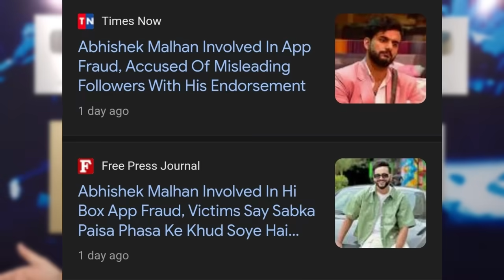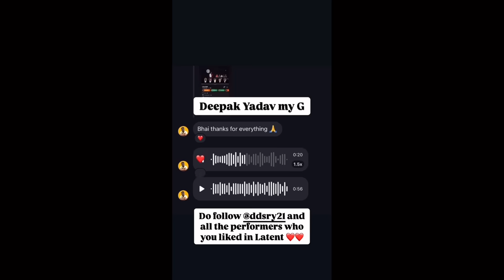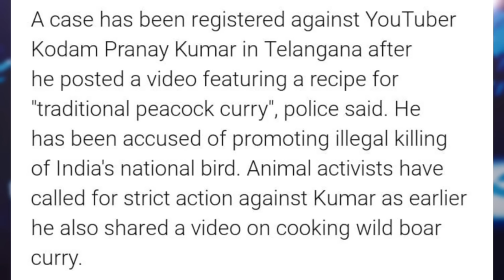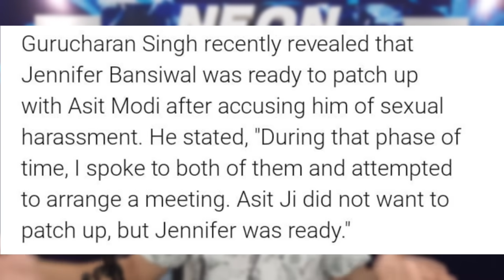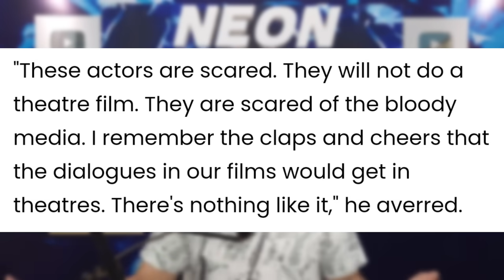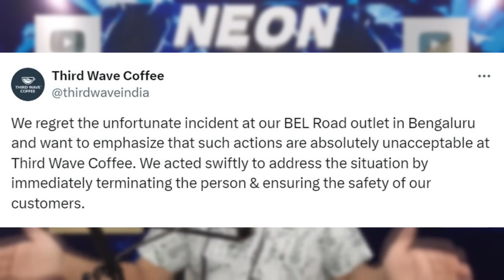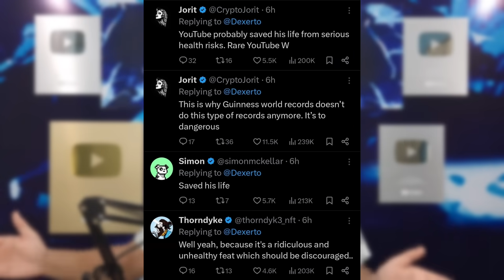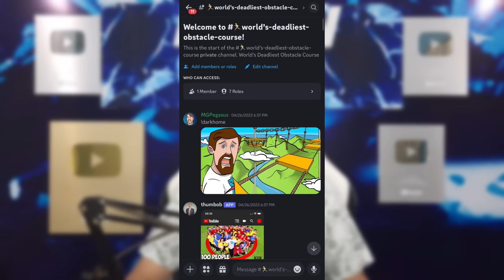Fukra Insaan BIG FRAUD EXPOSED?! 😳| Dhruv Rathee BLOCKED, MrBeast Controversy, Samay Raina, R Rajesh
Today's topic includes Fukra Insaan. So, Fukra Insaan big fraud got exposed?
Next,Dhruv Rathee Video Blocked!
Next,Samay Raina Big Record.
Next,R Rajesh Vlogs exact income revealed!
Next,Tech Burner Startup Gone Wrong?!
Next,YouTuber shares "Peacock Curry" recipe, case filed!
Next,Abhishek Bachchan reacts to Divorce rumours.
Next,TMKOC Gurucharan Singh huge reveal on Jennifer Vs Asit Modi.
Next,"Theatre mein apni aukaat dikhao" Director to OTT Actors.
Next,Indian driver Vs Pakistani & his female friend Viral Lafda!
Next,Woman shocked after finding hidden camera in the bathroom of a cafe.
Next,Police Officer suspended after demaning 5 Kg Aloo as bribe.
Next,Harshit Gaming 100K, Colors TV 75M.
Next,YouTube removes No Sleep challenge streams of YouTuber attempting world record.
Next,More MrBeast Allegations - Reply!

Cooking YouTuber news-

•Jyoti Prakash Gouda

0:00 Fukra Insaan Big Fraud Exposed?
1:29 Dhruv Rathee Video Blocked!
1:59 Samay Raina Big Record
3:04 R Rajesh Vlogs Exact Income Revealed!
3:48 Tech Burner Startup Gone Wrong?!
4:51 Case Filed against Cooking YouTuber!
5:15 Abhishek Bachchan reacts to Divorce Rumours
5:57 TMKOC Gurucharan Singh Huge Reveal on Jennifer Vs Asit Modi
6:41 "Theatre mein apni aukaat dikhao" Director to OTT Actors!
7:27 Indian Driver Vs Pakistani & his Female friend Viral Lafda!
8:56 Woman finds Hidden Camera in the Bathroom of a Cafe!
9:37 Police Officer Suspended after demanding 5 Kg Aloo as Bribe
10:13 Achievements
10:26 YouTube takes Action on this YouTuber!
11:06 More MrBeast Allegations - Reply!